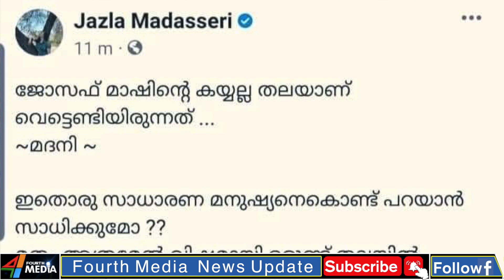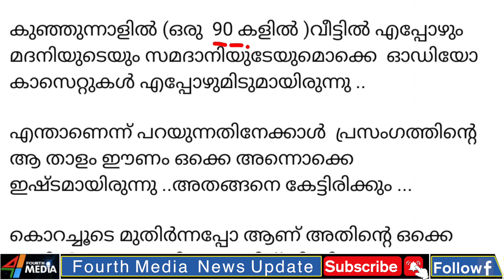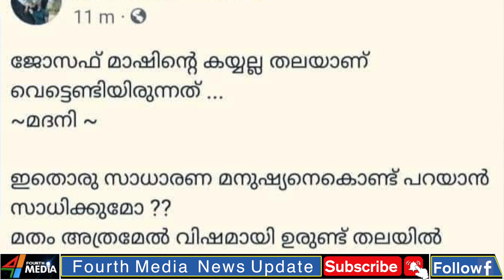ജസ്ല മാഡശ്ശേരിയെന്ന നുണ ബോംബിന്റെ കള്ളങ്ങൾ കയ്യോടെ പിടികൂടുന്നു. | Jazla Madasseri about madani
അബ്ദുൽ നാസർ മഅ്ദനിക്കെതിരെ ​ഗുരുതരമായ കള്ളങ്ങൾ പ്രചരിപ്പിക്കുകയാണ് സ്വതന്ത്ര ചിന്താ ലേബലിൽ ജസ്ലയെ പോലുള്ളവർ.